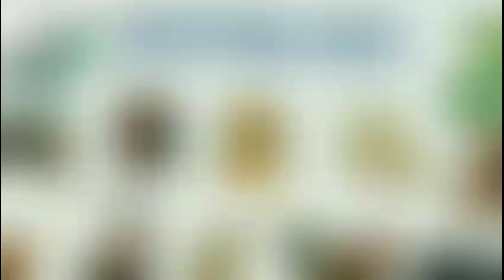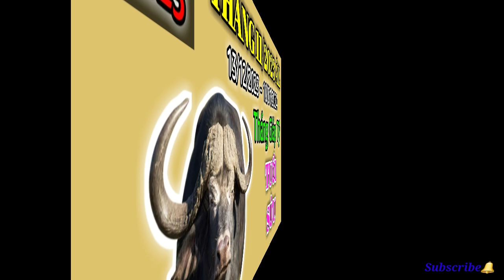Tử Vi Tháng 11 Âm Lịch 2023 của 12 Con Giáp